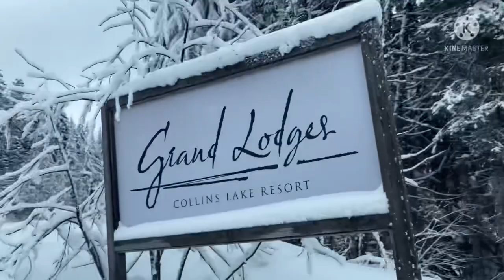Skiing activities ⛷ PORTLAND oregon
Buhay kunyang dto
Skiing ⛷
View
Timberline
Skii mountain
Mt.hood